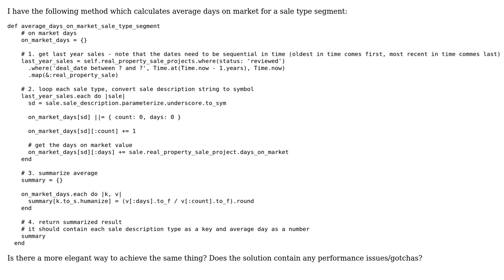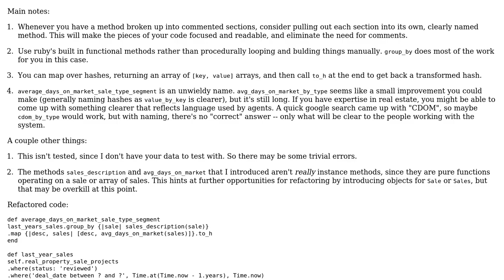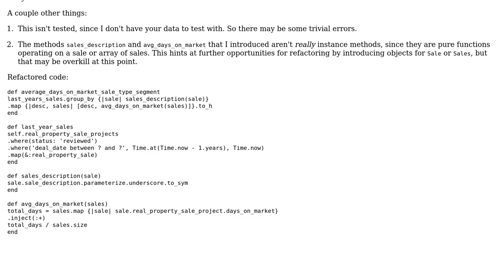Code Review: Average days on market calculation (2 Solutions!!)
Code Review: Average days on market calculation

With thanks & praise to God, and with thanks to the many people who have made this project possible! | Content (except music & images) licensed under CC BY-SA | Music | Images & others | With thanks to user Thomas Taylor user Jonah user Jamal user Flambino and the Stack Exchange Network Trademarks are property of their respective owners. You are responsible for your own actions.